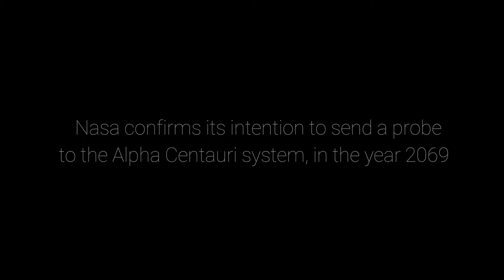breaking news /Nasa/ Trip to Alpha Centauri for the year 2069 /last news nasa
NASA
 Space agency announces its intentions to send an interstellar probe to the Alpha Centauri system, in search of extraterrestrial life, its date in the year 2069 in commemoration of the arrival of the man to the moon, the technology for this probe is not yet discovered, Several hypotheses speak of a propulsion with nuclear fusion, anti-matter or solar candles powered by laser beams, it will be necessary to develop a technology capable of launching this probe to 10% of the speed of the light to hit the Alpha centauri in a life time of 44 years